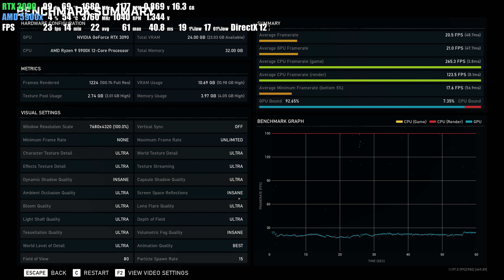RTX 3090 reBAR | Gears 5 | max graphic 8K